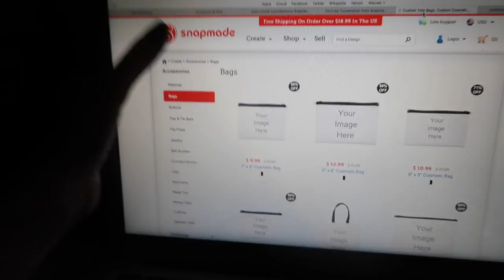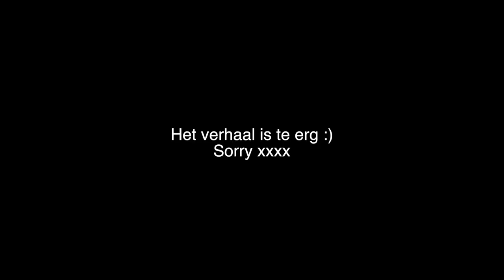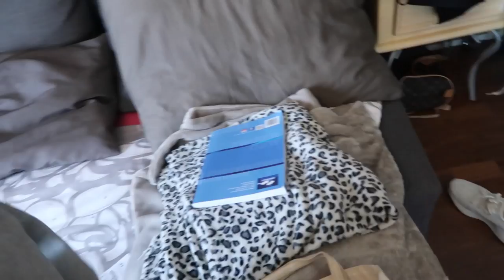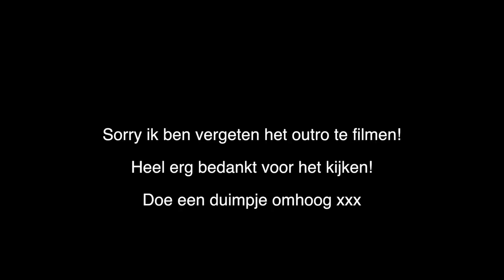DIT GAAT FOUT ❥ WEEKVLOG #27 | Janette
♥ Hee lieve kijkers, vandaag een weekvlog. Heel veel kijk plezier xx

♥ Over mij:
Ik ben Janette en ik ben 18 jaar. Ik vind het leuk om tegen een camera te praten en video's te editten. Ik maak video's over van alles wat ik leuk vind, zoals blogs, beauty, fashion, lifestyle, challenge's , tags en nog veel meer. Ik ben begonnen met youtube op 12 september 2015.
Liefs Janette ♥

♥ Als je dit leest ben je lief !